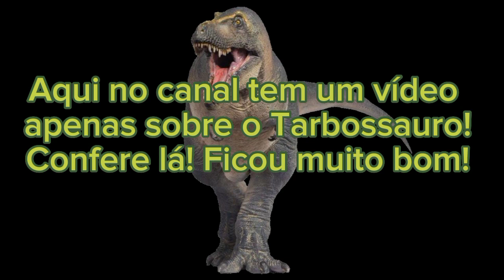3 DINOSSAUROS QUE PODERIAM MATAR UM TIRANOSSAURO REX!!!!!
3 Dinossauros que poderiam matar um Tiranossauro Rex!

Documentário: Planeta Pré-Histórico

tags (ignore)

Tarbossauro
Triceratops
Dinossauros
Dinosaur
Dinosaurs
Animal
Animais
Animais Pré-Históricos
Videos
Vídeos
Viral
Jrfel Hard